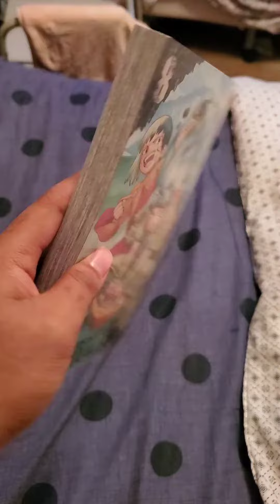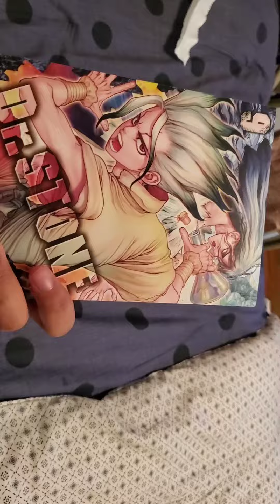Dr stone volumes 8 and 9 unboxing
yes I know this unboxing sucks and is all over the place but cut me some slack its my first unboxing video.